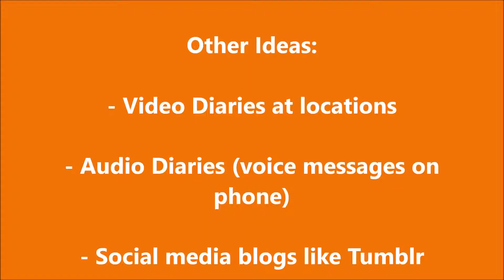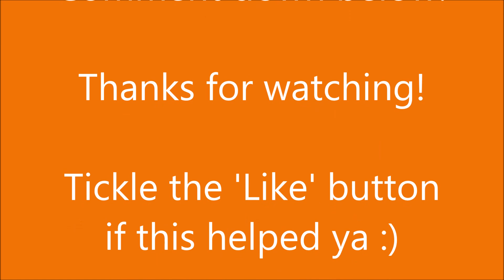Creative Ideas for Travel Keepsakes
Once travel is over, you need those reminders. Here are some old and some more new and unique things to do.

For our travel website for blogs and travel advice got